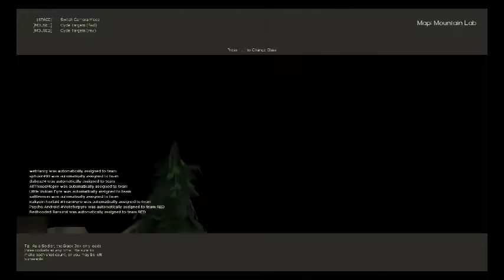tf2 meet your match